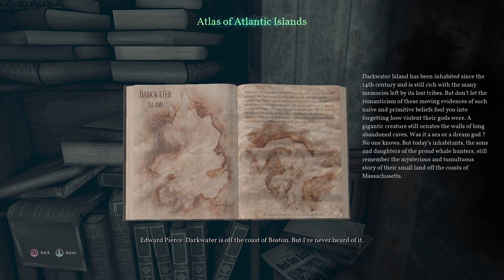Call of Cthulhu Trophy #2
The Sarah Hawkins case (BRONZE)
Accept the Sarah Hawkins case